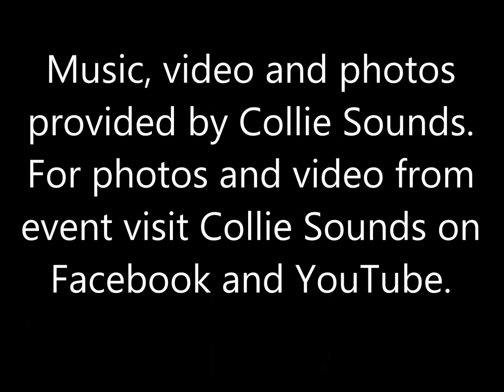Collie Sounds. St. John's College Emerald Ball 'Class of 2015'